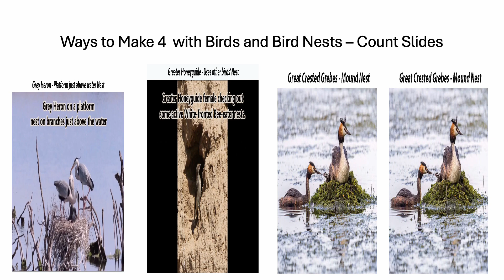Fun With Numbers by Adding Ways to Make 4 With Birds and Bird Nests #1 (4 videos)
8 Ways to Make 4 by Adding
There are 16 ways to make the number 5 by adding. There are 32 ways to make the number 6 by adding. There are 64 ways to make the number 7 by adding. There are 128 ways to make the number 8 by adding. Can you guess how many ways there are to make the number 9 or 10 by adding. Check out numbertumbler.org. Share this information with anyone. Thanks.